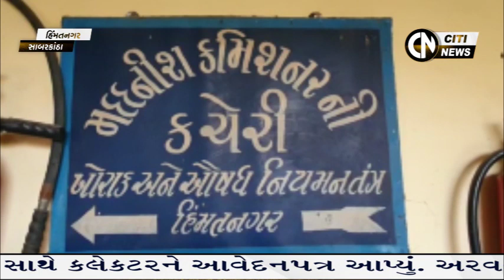Himmatnagar News 7.11.2020 || Citi News